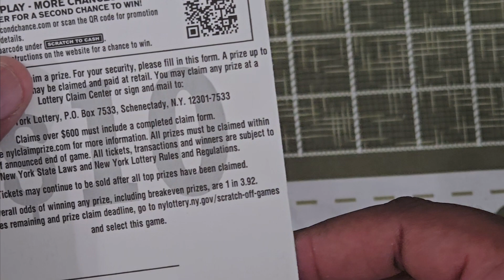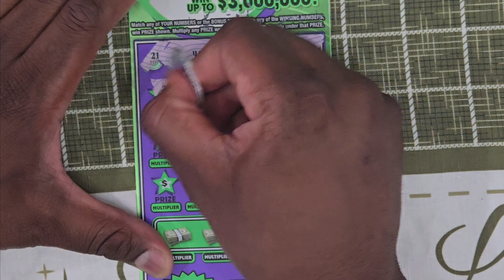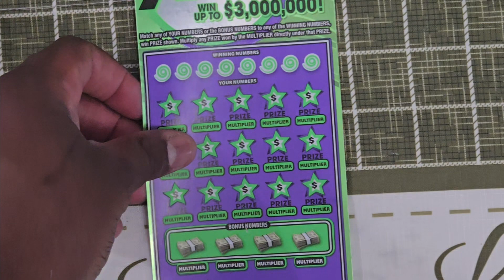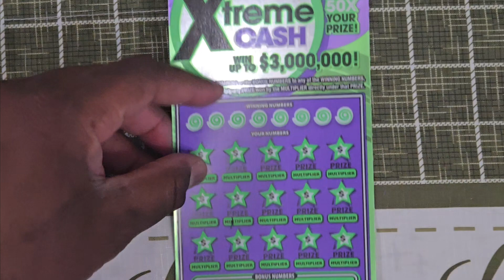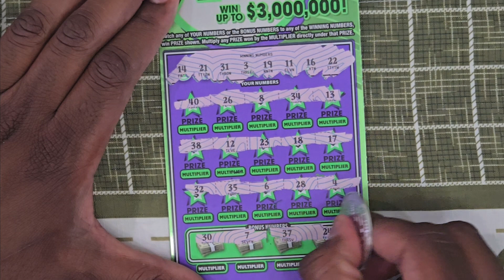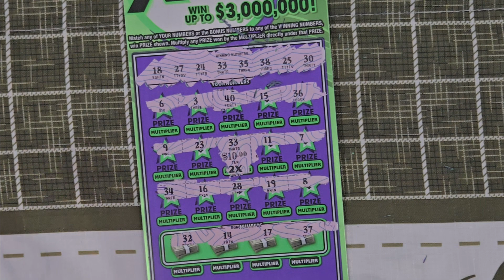NEW YORK SCRATCHOFF XTREME CASH BOOK CONTINUES